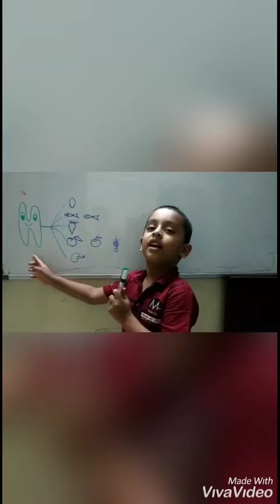Title : Healthy Teeth (PS-3)